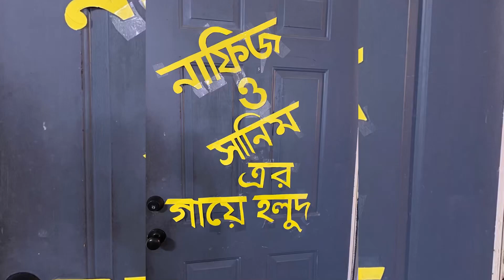Nafiz & Shanim’s Holud